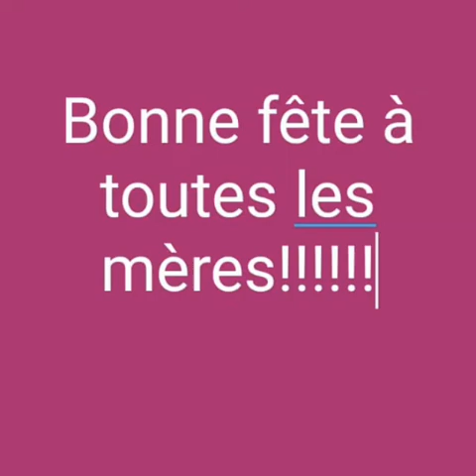YON TI PALE DE MANMAN!!!!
Bòn fèt ak tout manman spesyalman ak pam nan ke mw renmen anpil!